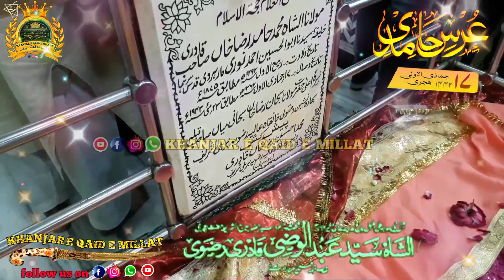Urs e Hamidi Mubarak Status 2021 | Urse Huzoor Hujjat Ul Islam Hamid Raza Khan Mubarak Status 2021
Coming Soon Urs e Huzoor Hujjatul islam Status| Huzoor Hamid Raza Khan Status| Hujjatul Islam Status

*🎙HAFIZ O QARI SAYYEDABDULWASIQADRI RAZVI NOORIE BARKATI Sahab Qiblah (Mumbai Maharashtra)*

  Channel
  *👉KHANJAR E QAID E MILLAT*

  *👉 Edited by Muhammad Anas Raza Qadri*